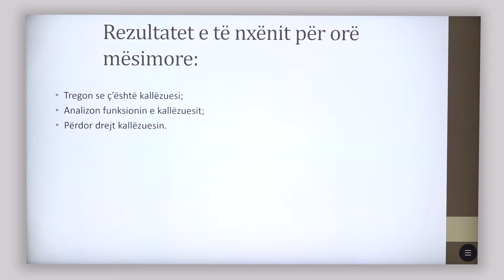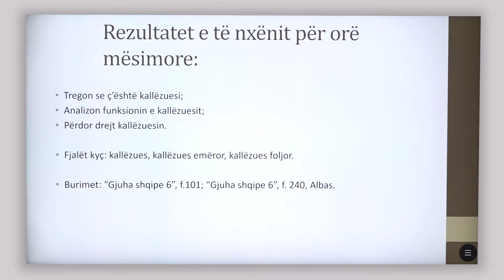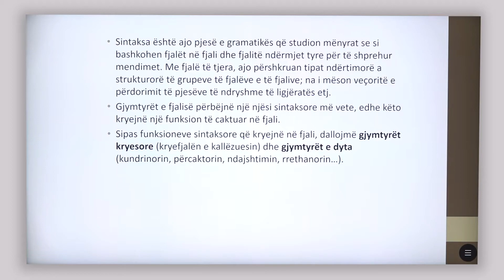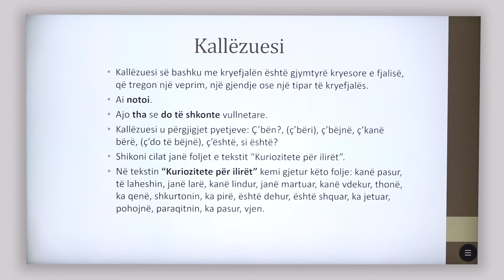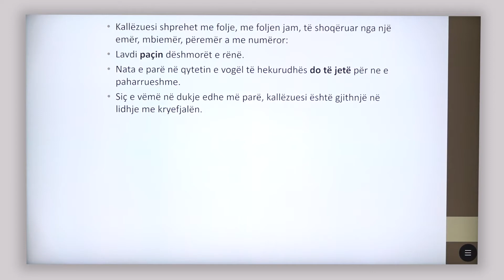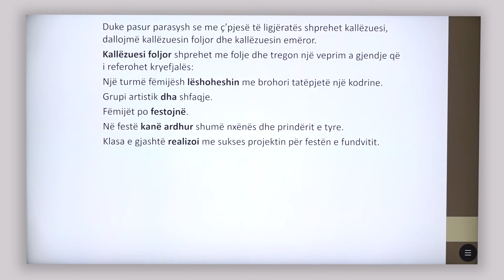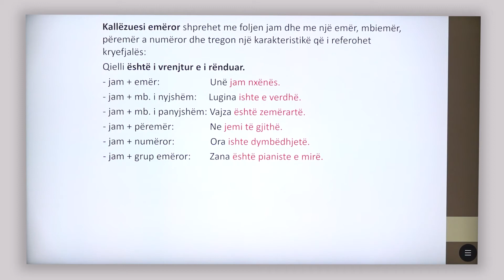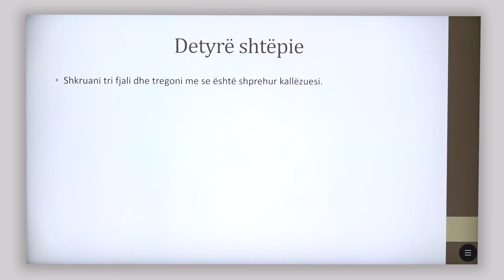6 01 096 - Java 20 - Gjuhë shqipe - kallëzuesi